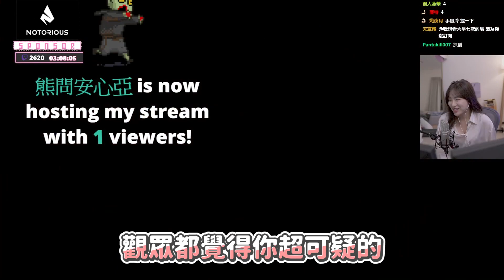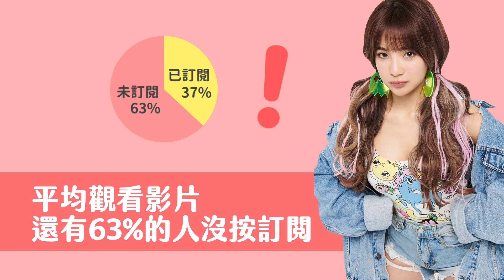【實況精華】麥當勞！教我玩這張地圖啦，我真的不會！！ feat 麥當勞、恩熙俊｜Apex英雄｜貝莉莓